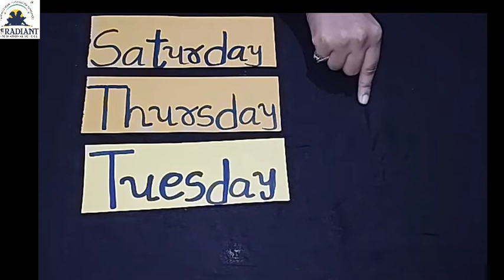GUJ MED STD 1 SUB ENGLISH TOPIC 'WEEK'S NAME' PART 2